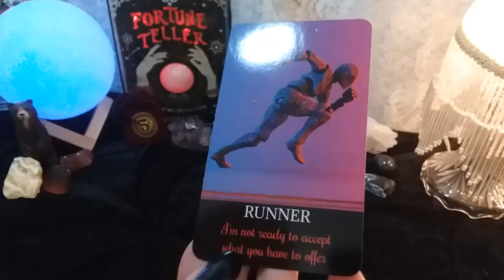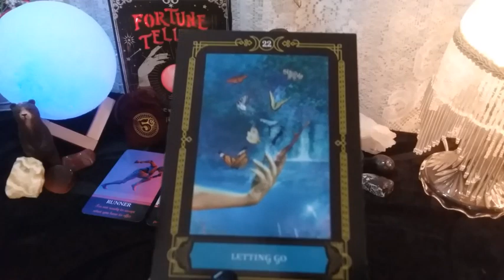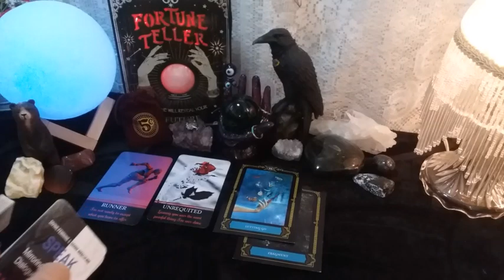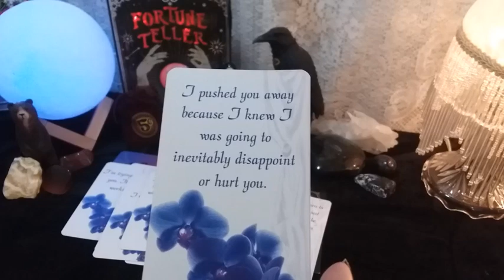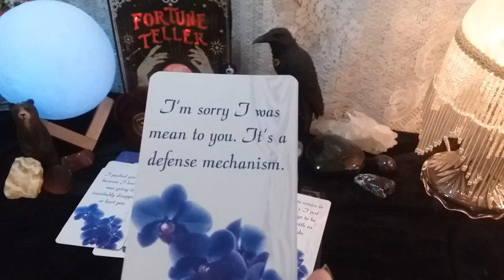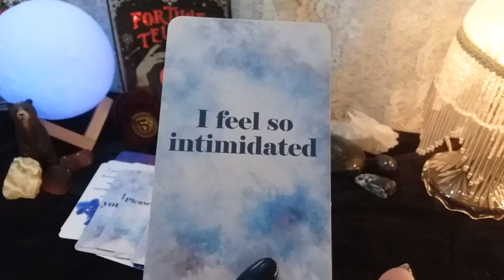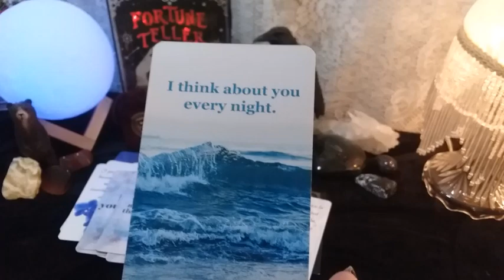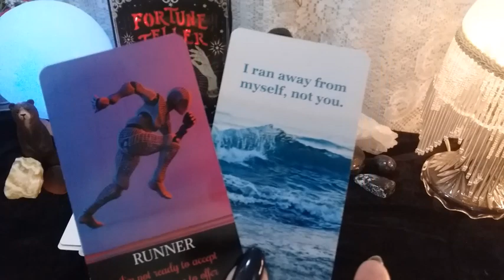♐ SAGITTARIUS 💌💘 MESSAGE FROM YOUR PERSON! 📬 Timeless Weekly Love Reading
♐ SAGITTARIUS 💌💘 MESSAGE FROM YOUR PERSON! 📬 Timeless Weekly Love Reading, Soulmates, Twin Flames, Ex, Crush

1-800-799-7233 (SAFE) or  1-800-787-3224 (TTY)